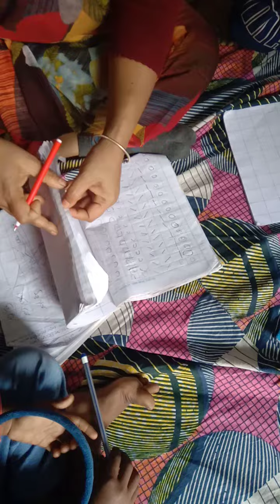Class of Wednesday